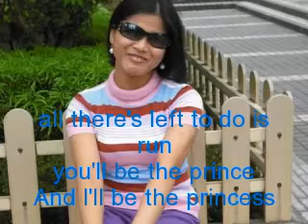YouTube Broadcast Yourself 24